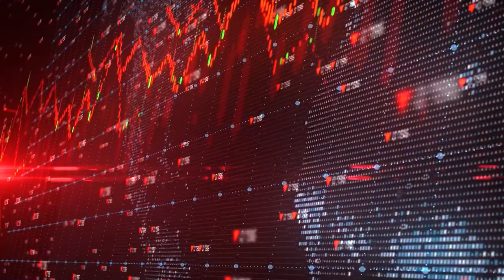From broke to making a 100k in a Day